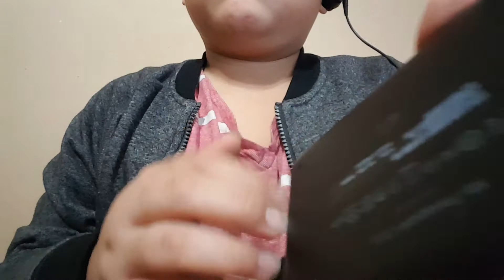ASMR Making you sleep